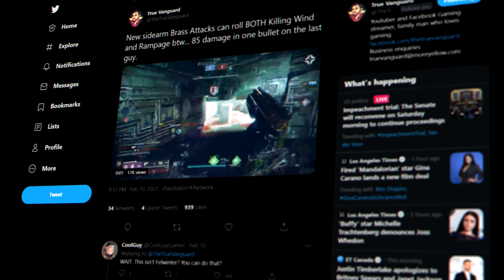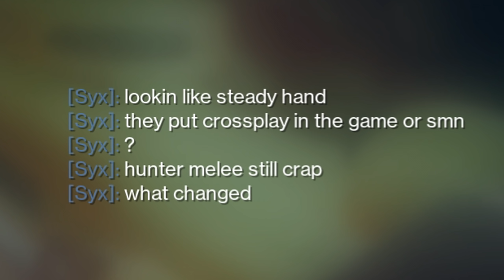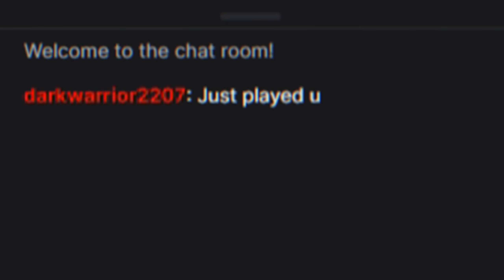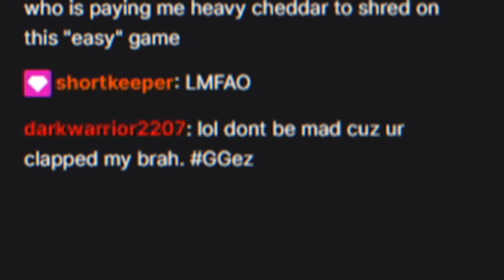OFFICIALLY Becoming A Brass Attacks Main (i love it)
Heard some rumblings about this weapon and had to go ahead and check it out for myself. Big wow. Much impress. However, the roll that I used probably could have been a bit better.